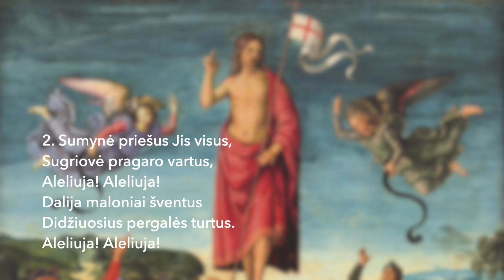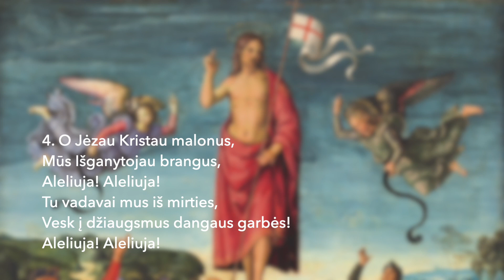Velykų giesmė "Šiandieną Kristus iš mirties" (tekstas ir natos). Nr. 94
T.: Kaspar Stolshagen, 1591
V.: Danielius Kleinas (1609–1666)
M.: Bartholomäus Gesius, 1601
Velykos

ŠIANDEINĄ KRISTUS IŠ MIRTIES
Heut trumphieret Gottes Sohn

1. Šiandieną Kristus iš mirties
Jau prisikėlė dėl vilties.
Aleliuja! Aleliuja!
Tebūna Jam visa garbė,
Tesie Jam padėka, šlovė!
Aleliuja! Aleliuja!

2. Sumynė priešus Jis visus,
Sugriovė pragaro vartus,
Aleliuja! Aleliuja!
Dalija maloniai šventus
Didžiuosius pergalės turtus.
Aleliuja! Aleliuja!

3. Pasibaigė valdžia tamsos,
Mes tapome vaikais šviesos,
Aleliuja! Aleliuja!
Ir ką šėtonas padarys?
Juk Viešpats Dievas su mumis!
Aleliuja! Aleliuja!

4. O Jėzau Kristau malonus,
Mūs Išganytojau brangus,
Aleliuja! Aleliuja!
Tu vadavai mus iš mirties,
Vesk į džiaugsmus dangaus garbės!
Aleliuja! Aleliuja!

5. Dėkojame Tau nuoširdžiai
Ir ilgimės Tavęs karštai.
Aleliuja! Aleliuja!
O Jėzau, duoki man Tave
Regėti amžiais danguje!
Aleliuja! Aleliuja!

6. Šlovė mūs Dievui amžinam
Ir Kristui, Sūnui Jo mielam!
Aleliuja! Aleliuja!
Drauge su Šventąja Dvasia
Tesie garbė ir padėka!
Aleliuja! Aleliuja!

Įrašyta Velykų šventės pamaldose Vilniaus evangelikų liuteronų bažnyčioje 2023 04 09 (vysk. Mindaugas Sabutis).
Vargonininkė Asta Saldukienė.
Trimitas – Ričardas Katkevičius.
Parapijos giedojimą veda ansamblis "Adoremus" (vad. Renata Kreimerė).
Įraše trūksta pirmojo posmelio pradžios fragmento: "Šiandieną Kristus iš mirties / Jau prisikėlė dėl vilties."
Iliustr.: Jėzaus Kristaus prisikėlimas. Rafaelis, 1502